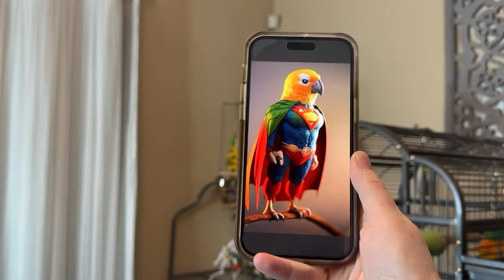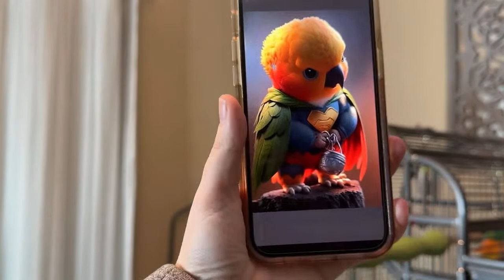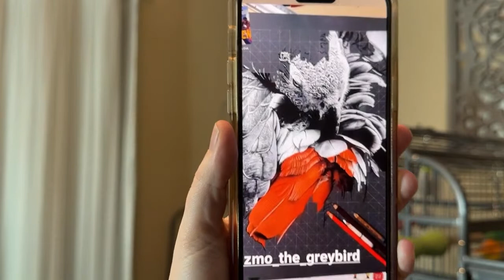Hump Day with Gizmo the Grey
follow all of these so Giz can take over the internet